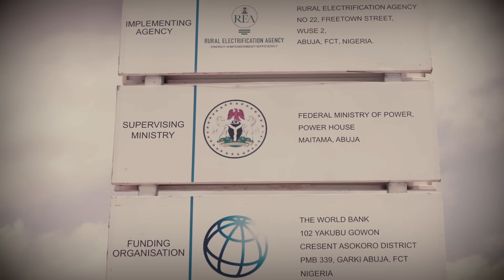How to Get 300 Million Africans Access to Electricity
Nigeria is investing in innovative solutions to accelerate their renewable energy transition and provide a roadmap for the rest of the continent. Here's a snapshot:

🔋 This Interconnected Mini Grid site in Toto Community, Nasarawa, just south of Abuja provides over 1 million kWh while reducing carbon emissions.

🏫 The University of Abuja's solar power site provides economic opportunities to students all while teaching them about the project and renewable energy.

🏬 Several business owners like Daniel Kalu don't have to rely on a petrol generator to provide top notch dry cleaning services.

We're excited to continue working with our partners, The Global Energy Alliance, Sustainable Energy for All, The World Bank, The Rural Electrification Agency, and AllOn Energy to support Nigeria's clean energy transition!